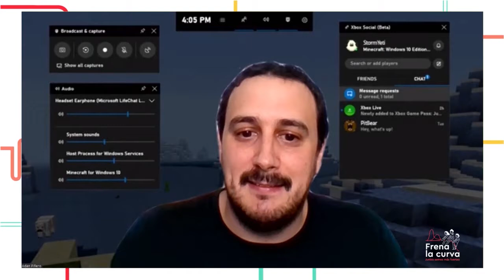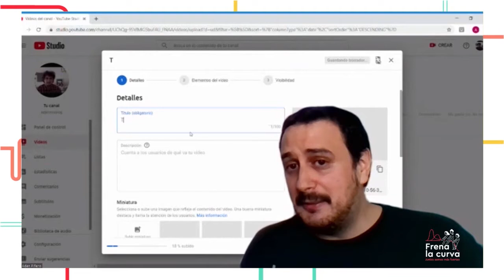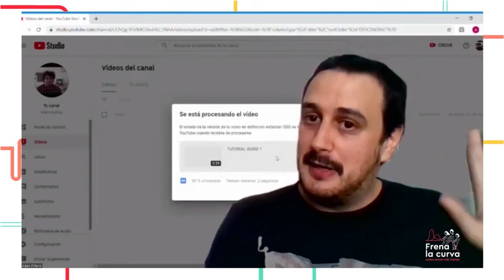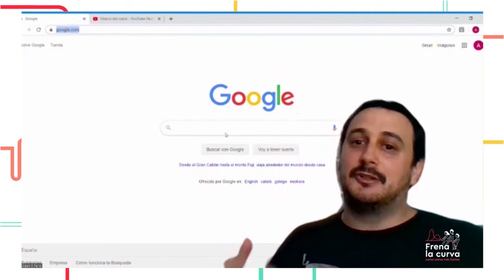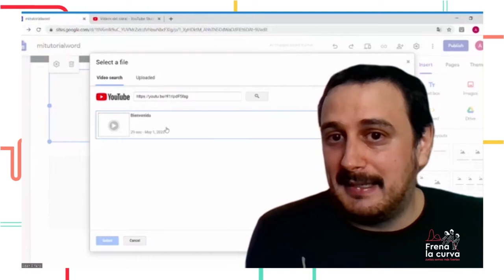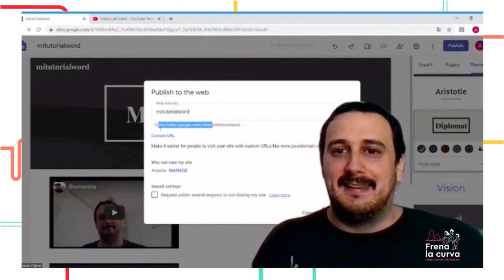Cómo montar un tutorial online en 3 horas | Adan Piñero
Adán Piñero Alquegui es ingeniero industrial (UNAV’03) con formación en tecnologías emergentes. Actualmente es coordinador para el Corredor ferroviario Cantábrico Mediterráneo. He desarrollado infraestructuras en sanidad, energía o transporte. "Disfruto aplicando tecnologías emergentes a problemas concretos, creando así soluciones innovadoras".

El Festival de Frena la Curva tuvo lugar el 2 de mayo de 2020.
+información: festival.frenalacurva.net

+información: frenalacurva.net